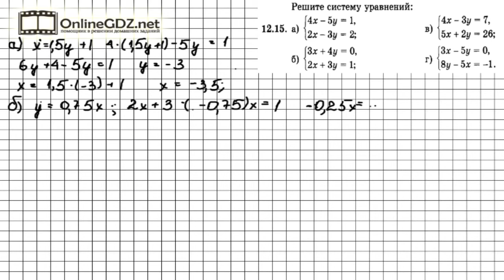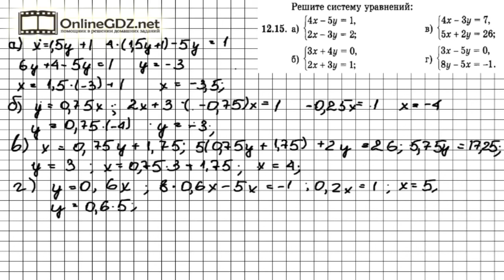Задание № 12.15 - Алгебра 7 класс (Мордкович)